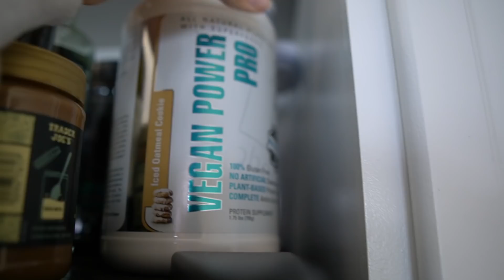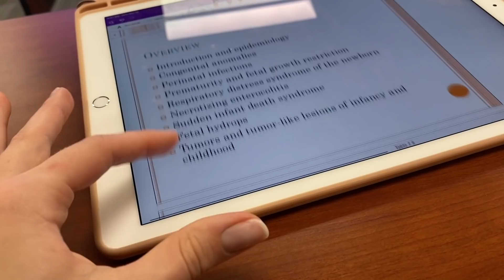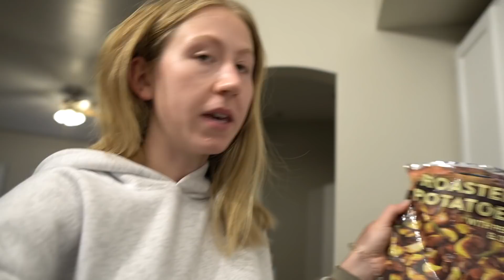Dental School Vlog | Making Dentures + Clinic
Welcome to another week in my life as a dental student! This dental school vlog shows a couple days in my life going to the clinic, to class, meal prepping for the week, and making dentures! This is the final stage of my dentures where I get to set the teeth into the wax!

Vegan protein I used in my oats (fave flavor is iced oatmeal cookie):

MY MEASUREMENTS
Chest: 29 in, 73 cm
Bust: 35 in, 89 cm
Bra size: 32 DDD (70F EU sizing)
Waist: 25.5 in, 65 cm
Hip: 38 in, 96 cm(widest part)
Thigh: 22.5 in, 57 cm
Calf: 15.5 in, 39 cm
Inseam: 30.5 in, 77.5 cm
Torso: 65 in, 165 cm (measured in a loop)
Height: 5’9”, 175cm
Weight: approx. 150 lbs / 68 kg (changes all the time tbh)